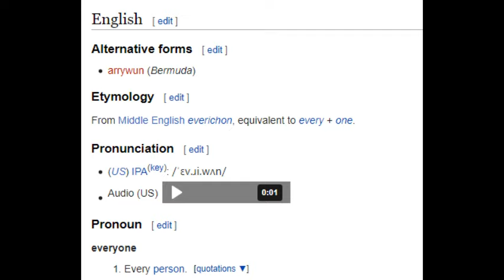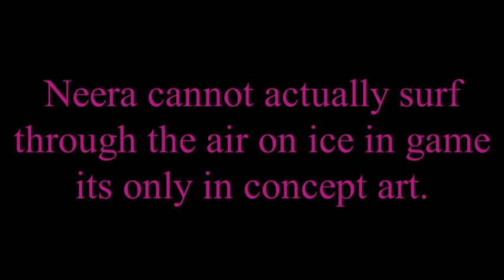ALL MOVE REFERENCES Freedom Planet characters - Rivals of Aether Workshop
Hopping on the recent trend of Rivals of Aether Workshop videos that showcase the origins of various Workshop characters, as popularised by HitTheDemon's format with Gamblecore Guy. Only this time its for a bunch of lesser known ladies from indie game cult classic Freedom Planet. Its' a bit like Sonic but with a lot of Treasure and Mega Man mixed into it all. Apologies for the lackluster quality and slow speed on the Rivals of Aether clips it was literally the only way I could record them without OBS freezing up and keeping a stable framerate.

Lilac and Carol mods were created by me, Aperson. The portraits for both mods were done by Firehead Engine. Neera Li mod was designed and sprited by AmberLearner with code and voiceline implementation provided by me.

I might make more of these in the future based on other characters. Some of which will be my own but I may make some based on other people's characters.

Timestamps:
00:00 Intro
00:31 Lilac
04:32 Carol
08:51 Neera
11:41 Outro